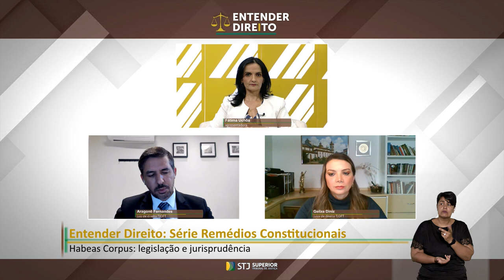Entender Direito estreia série sobre remédios constitucionais com Habeas Corpus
Em uma série com três episódios sobre remédios constitucionais, o Entender Direito, programa produzido pela Coordenadoria de TV e Rádio do Superior Tribunal de Justiça (STJ), traz o tema habeas corpus na estreia dos debates.
O habeas corpus foi instituído no Brasil no Código de Processo Criminal de 1832, tornando-se regra constitucional na Carta de 1891. Na Constituição Federal de 1988, foi recepcionado como cláusula pétrea, assim disposta no artigo 5º, LXVIII.
Em entrevista para a jornalista Fátima Uchôa, os juízes de direito do Tribunal de Justiça do Distrito Federal e dos Territórios (TJDFT) Geilza Diniz e Aragonê Fernandes debatem conceito e aplicações do HC à luz da legislação e da jurisprudência.
O Entender Direito é um programa quinzenal e vai ao ar na TV Justiça, às quartas-feiras, às 10h, com reprises aos sábados, às 14h, e às terças, às 22h. Na Rádio Justiça (104,7 FM – Brasília), o programa é apresentado de forma inédita aos sábados, às 7h, com reprise aos domingos, às 23h. Também está disponível no canal do STJ no YouTube e nas principais plataformas de streaming de áudio, como Spotify e SoundCloud.